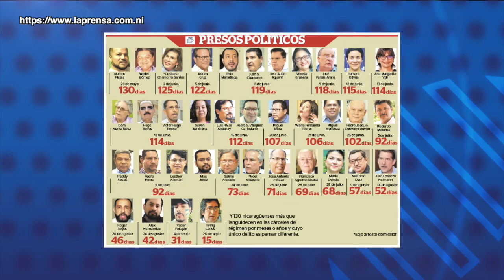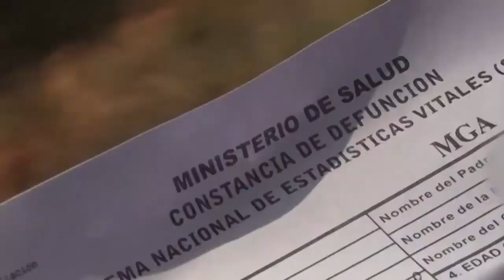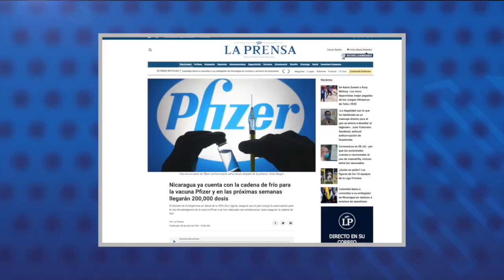Daniel Ortega acusa a los obispos de "terroristas" al iniciar su campaña electoral virtual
1.- Daniel Ortega acusa a los obispos de "terroristas" al iniciar su campaña electoral virtual.
2.- Minsa registra una leve baja en contagios de la covid-19.
3.- Reforman Presupuesto General para comprar "vacunas e insumos covid".